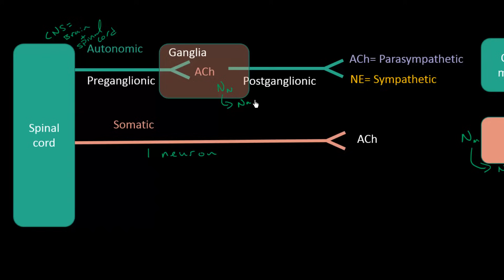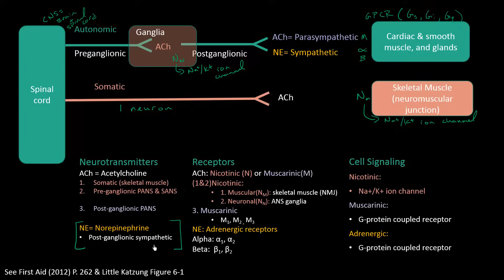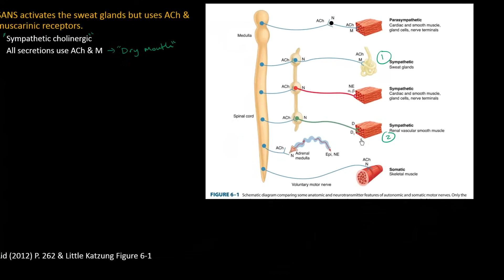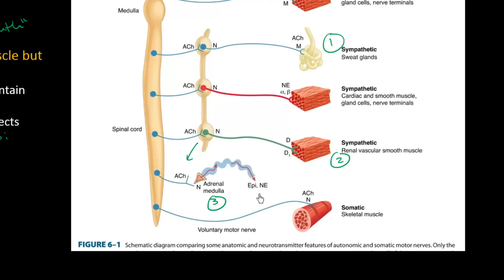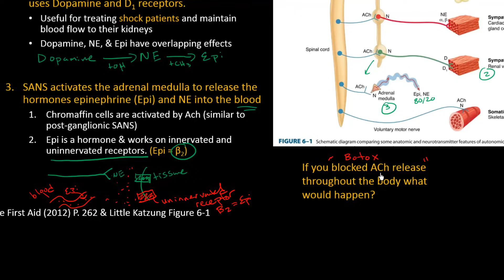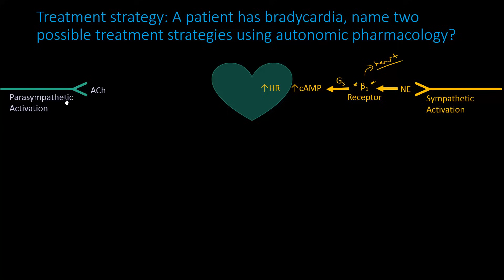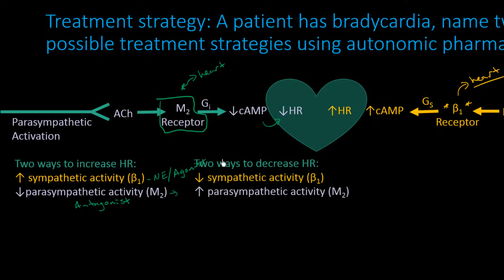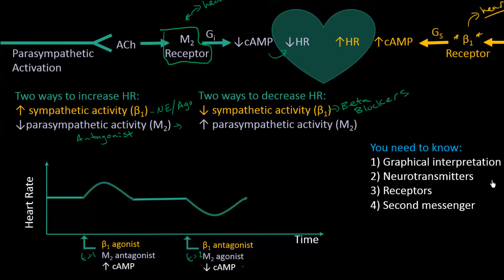Autonomic Pharmacology - Lecture 1 - Intro For Students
Introduction to Autonomic Pharmacology for students, covering the sympathetic and parasympathetic nervous system, and how drugs interact with the system .